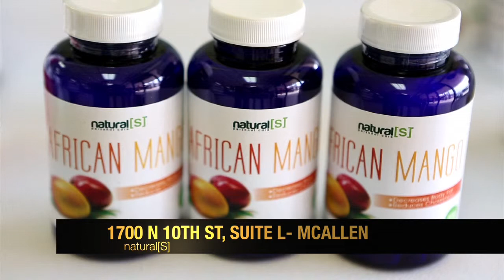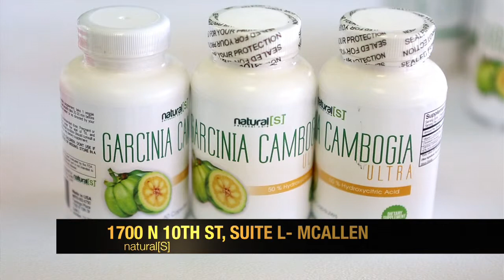Mundo Empresarial Show 17